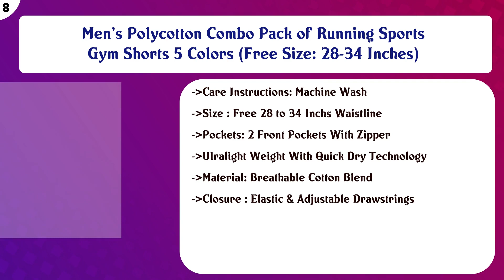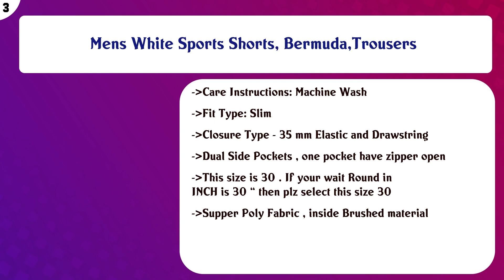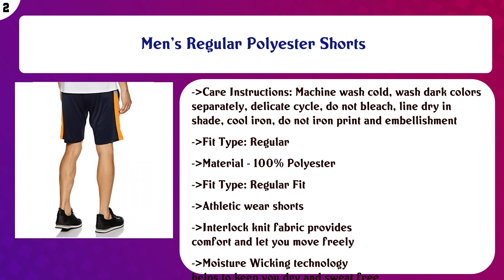Top 10 Mens Sports Shorts to buy in India 2021 | Price & Review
Top 10 Mens Sports Shorts to buy in India

Find the links below to buy these products:

List of top Mens Sports Shorts:
Men's Cotton Sport Shorts

Men's & Women Running Shorts

Men's Polycotton Combo Pack of Running Sports Gym Shorts 5 Colors (Free Size: 28-34 Inches)

Unisex Polycotton Combo Pack of Running Sports Gym Shorts 5 Colors (Free Size: 28-34 Inches)

Men's Synthetic Shorts

Mens White Sports Shorts, Bermuda,Trousers

Men Cycling Underwear Breathable Quick Dry Bicycle Shorts Bike Underwear for MTB

Men's Regular Polyester Shorts

Compression Nylon Short Tights (Color Options)

Content of this Video:
10 best products to buy Mens Sports Shorts India

Top rated Mens Sports Shorts in India